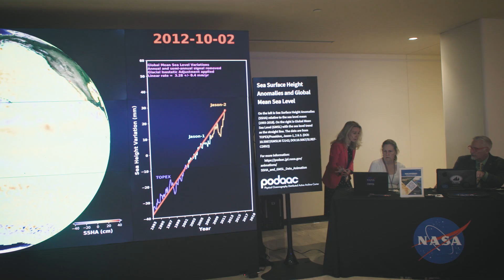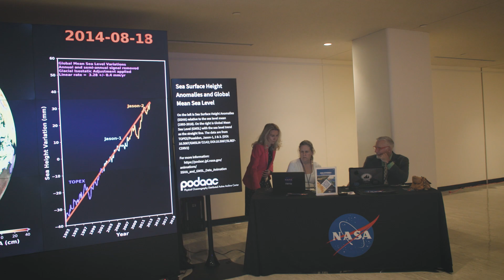Young Climate Activist and NASA Scientist Discuss the Impacts of Sea Level Rise | United Nations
Young climate activist from Tuvalu, Ms. Grace Malie, and NASA scientist, Dr. Nadya Vinogradova Shiffer, discuss the impacts of sea level rise for the High-Level Meeting on Sea Level Rise during the UN General Assembly. The second story of IN FOCUS series of UNGA79.